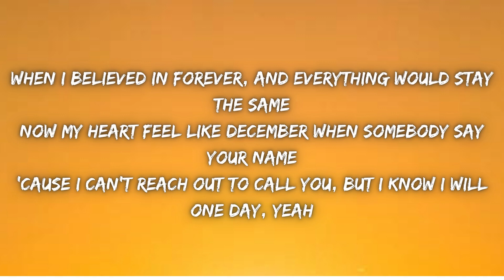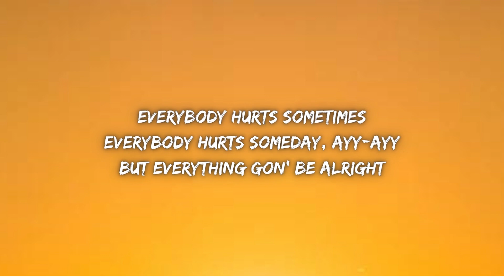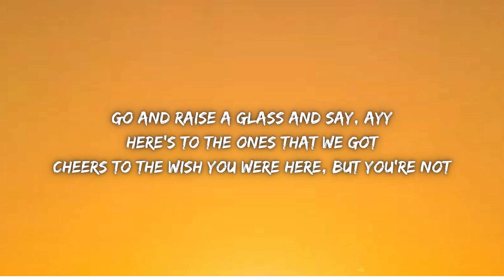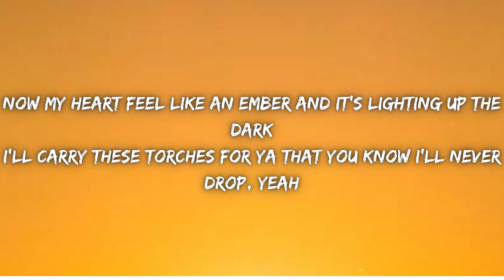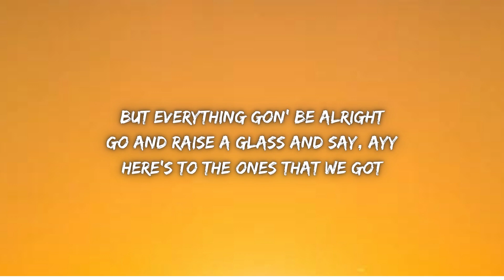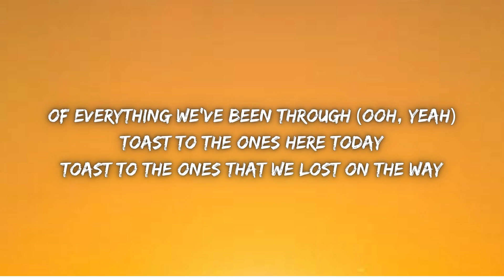Maroon 5- Memories(Lyrics)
When I felt all of the hatred was too powerful to stop
Of everything we've been through (ooh, yeah)